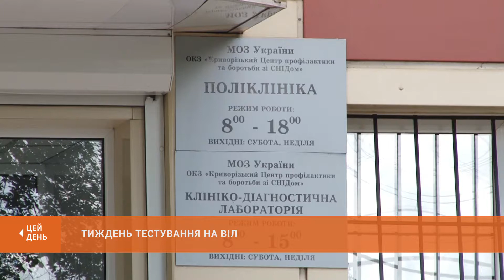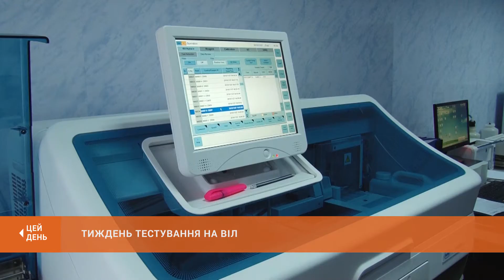Тиждень тестування на ВІЛ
Першого грудня світ відзначатиме день боротьби зі СНІДом. З цієї нагоди з 23-го по 30-те листопада під гаслом "Тестуй. Лікуй. Не допусти" в Україні проходить Європейський тиждень тестування на ВІЛ. Важливо, щоб люди якнайшвидше дізнавались про свій статус, оскільки своєчасне лікування зберігає життя, наголошують медики. Як відгукнулись на акцію в Кривому Розі, дізнавались наші кореспонденти.